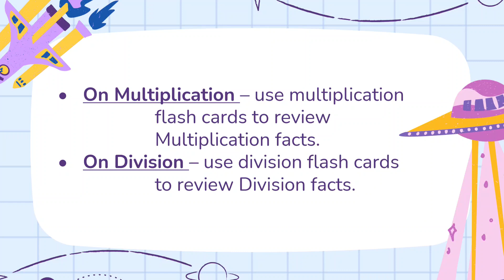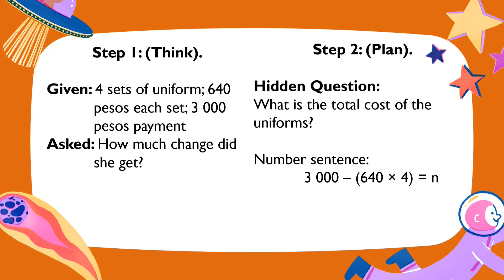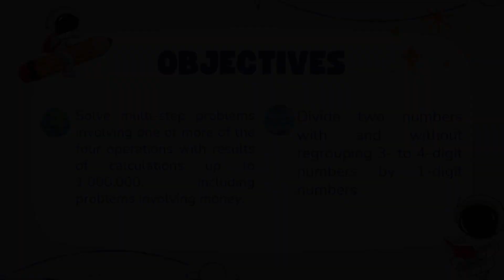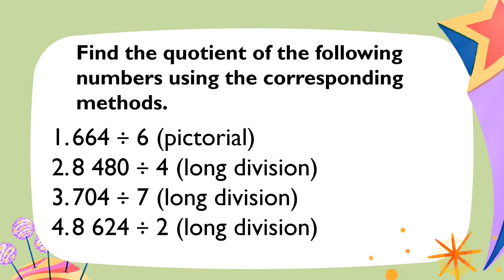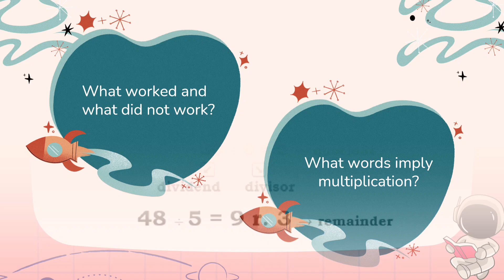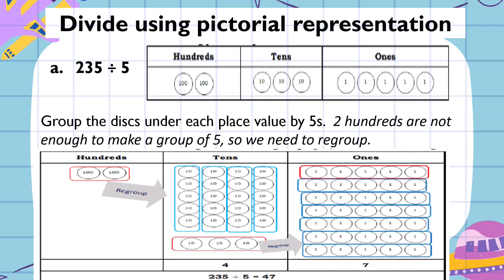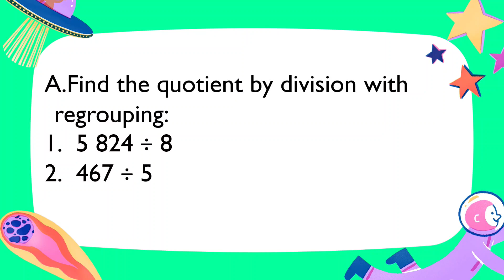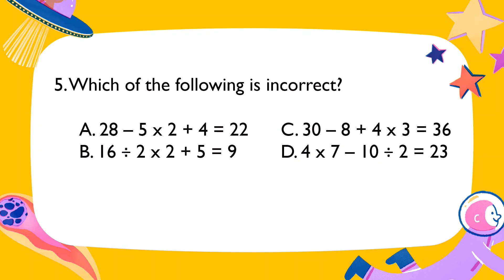MATH 4 QUARTER 2 WEEK 2 MATATAG CURRICULUM - PROBLEM SOLVING IN MULTIPLICATION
Let’s learn and have fun together! 🎉